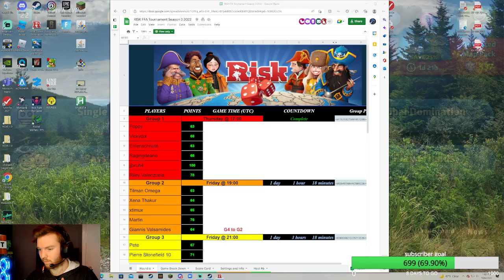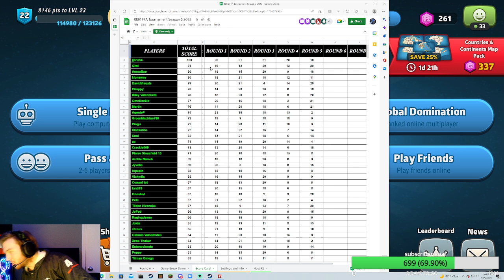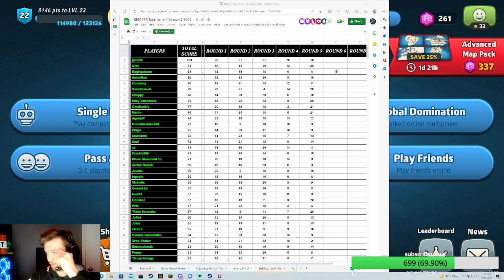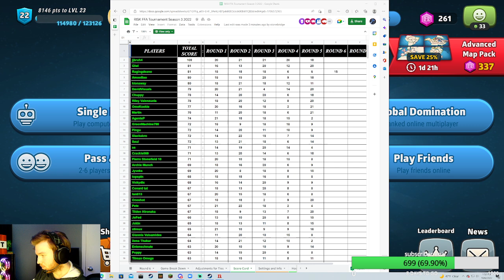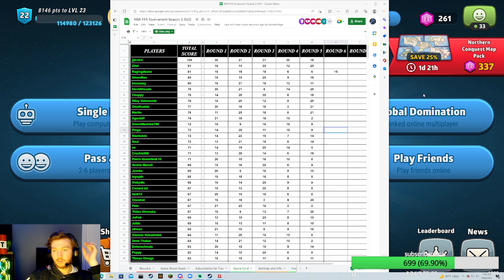Round 6 of The Risk World Championships Season 3 2022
White - Poppy
Orange - Ragingdeano (27)
Blue - Riley Valenzuela
Black - Me (52)
Yellow - Entenschnute

Thank you for stopping by for some crazy Risk Content!

And any other day I feel like it..

JJbruhh